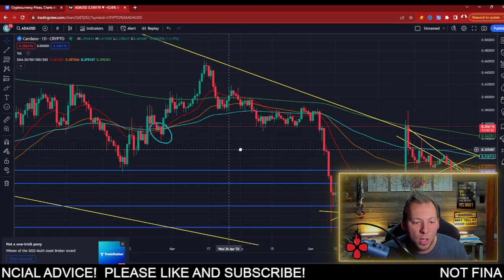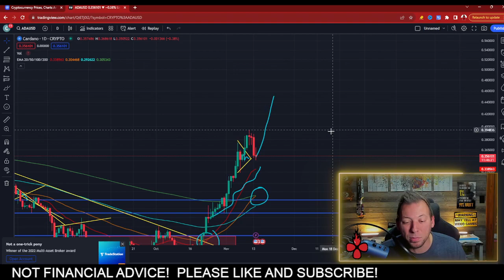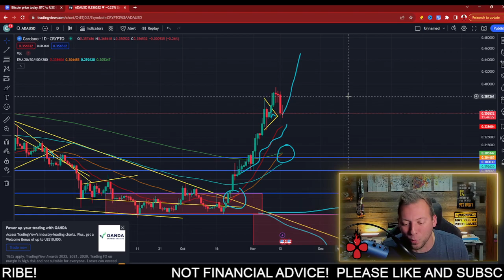CARDANO ADA - TURNING TO GOLD!!! THIS IS BEGINNING!